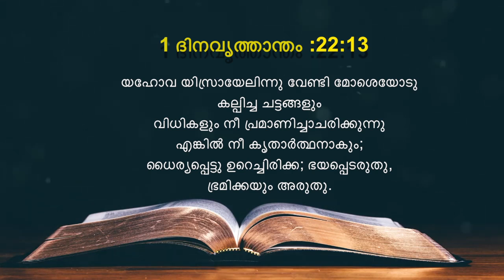Malayalam Bible Verse I Today’s Malayalam Bible Words [04/06/2021] Today bible verse